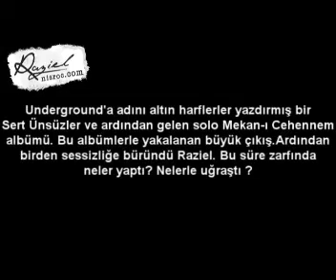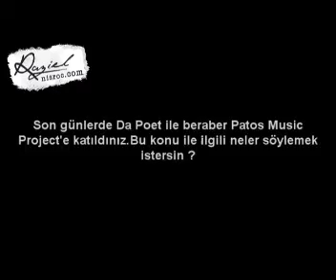Raziel Nisroc - Hiphoplife Video Röportajı II 2020 05 08 15 37 43